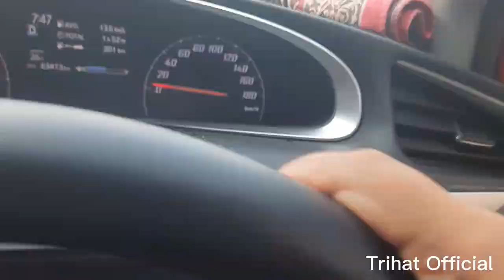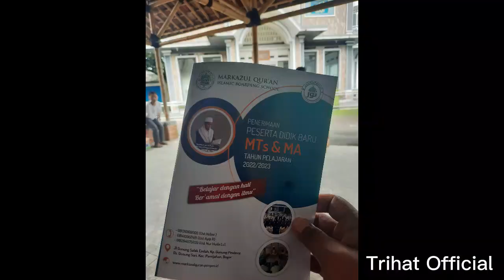Kunjungan Pesantren Markazul Quran Bogor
Kunjungan Pesantren Markazul Quran Bogor markazulquran
Assalamualaikum ..Apa kabarnya?
Di video kali ini kita akan berkunjung ke Pesantren Markazul Quran di Bogor
tepatnya  di JL. RAYA GUNUNG SALAK ENDAH, Gunung Sari, Kec. Pamijahan, Kab. Bogor, Jawa Barat.
Pondok Pesantren Markazul Qur'an berada dibawah naungan Yayasan Nurul Amal Indonesia, yang berdiri di atas area wakaf seluas 2 Ha dan potensi pengembangan sampai 10 Ha.

Santriwan-santriwati pondok ini diharapkan bisa menyelesaikan hafalan al-Qur'an dengan mutqin selama qurun waktu 6 tahun.

selain tahfidz santriwan-santriwati ponpes markazul-quran dibekali dengan pendidikan formal dan beberapa kompentensi, diantaranya: Pengambangan bahasa asing (Arab dan Inggris), ektra kulikuler (Pramuka, renang, beladiri, memanah, muhadharah, dll).
VISI Menjadi Lembaga Pendidikan yang Melahirkan Generasi Quraniy yang Cerdas,Mandiri dan Terampil MISI Mengembangkan pendidikan berbasis Al-Qur'an yang berkualitas dan beraqidah lurus
MISI
Mengembangkan pendidikan berbasis Al-Qur'an yang berkualitas dan beraqidah lurus
Meningkatkan prestasi akademik
Mengembangkan kemandirian peserta didik sehingga menjadi pejuang yang shalihdan kuat dimasa mendatang
melahirkan sumber daya manusia yang berkarakter Islam, berwawasan luas, berkepribadian tangguh, disiplin dan menebar manfaat bagi semua

Selamat menyaksikan
Jangan lupa comment dan bagikan jika suka ya..